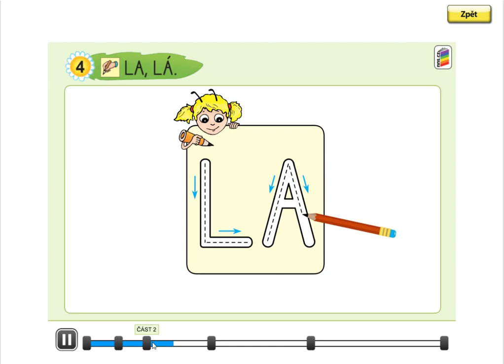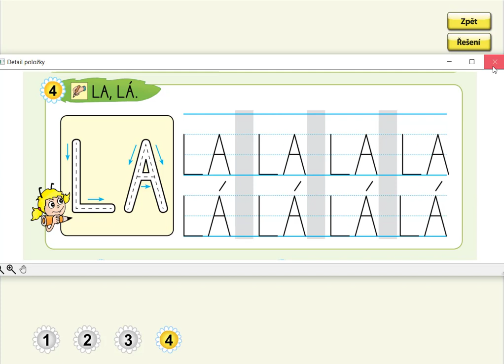Písmeno L (psaní slabik), ŽIVÁ ABECEDA, str. 16, cv.4